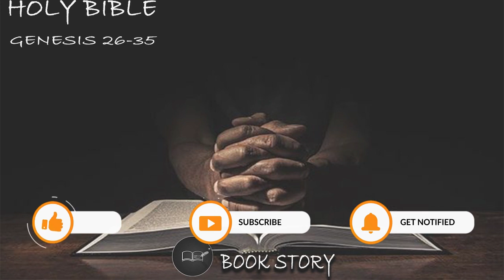Holy Bible [Genesis 26-35]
Holy Bible (ASV), Complete

What can be said? It's the ASV Bible, copyrighted 1901 by Thomas Nelson & Sons. I have previously recorded the New Living Translation of the Bible and would now like to do this version in order to make the Holy Scriptures more available on LibriVox. (Summary by the reader)

Genre(s): American Standard Version

Language: English

Reviewing various books from all around the world.